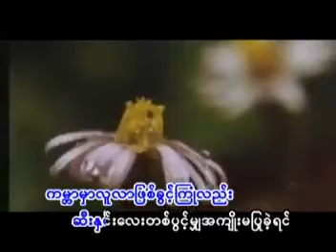Myanmar Jesus song